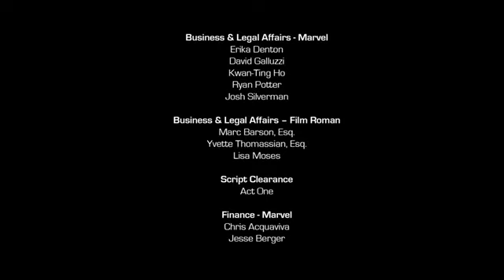Ultimate Spider Man | Tamil episode - 13 | chutti tv tamil cartoon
Ultimate Spider Man | Tamil full episodes |  chutti tv tamil cartoon |

chutti tv cartoons tamil

Marvel spider man adventures in tamil

Tags and keywords

All of the content that we post on this channel is not our own.

If you are the owner of the copyright to your work and would like it removed from our channel, please write us an email at chuttiworld1381998.,@gmail.com or leave us a private message here.